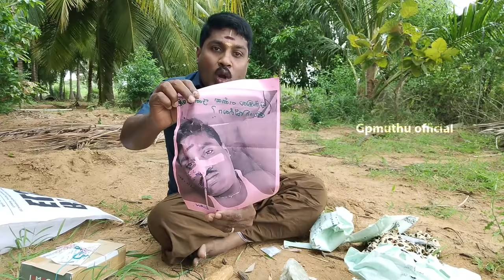ச்சீ....என்ன கருமத்தல அனுப்பிருக்கா?| ஜட்டி இப்படி அடி வாங்கிருக்கு | என்ன பாத்தா எப்படி ல இருக்கு